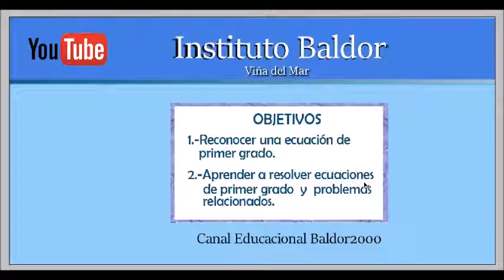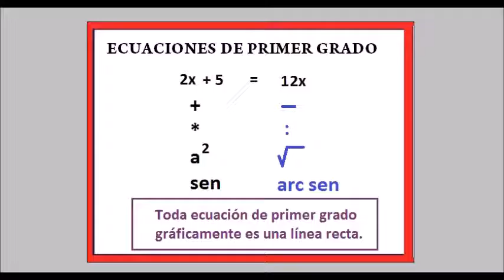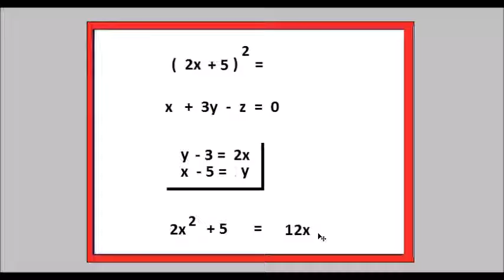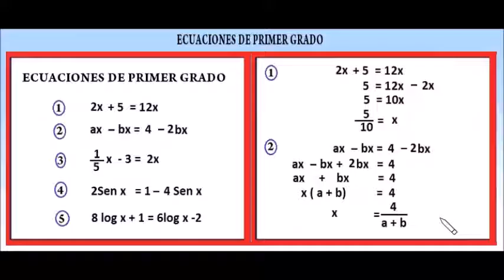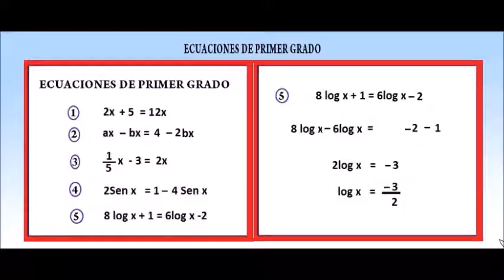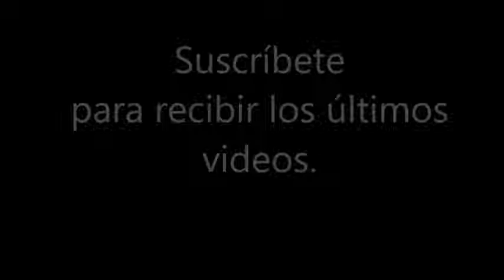CLASE N°11 ÁLGEBRA ECUACIONES PRIMER GRADO - PRUEBA FINAL EN DESCRIPCIÓN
7 PREGUNTAS – EXPLICACIÓN COMPLETA DE CADA PREGUNTA -
CALIFICACIÓN E INFORME DE ERRORES.